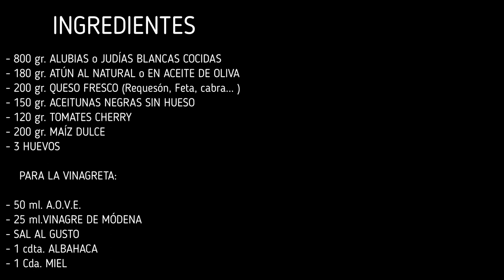Prepara EN 7 MINUTOS esta ENSALADA de VERANO con JUDÍAS BLANCAS y ATÚN 👉 Plato ÚNICO Muy SALUDABLE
Prueba esta ENSALADA DE VERANO con JUDÍAS BLANCAS Y ATÚN, un PLATO ÚNICO fresquito y lleno de VITAMINAS y PROTEÍNAS ¡En SOLO 7 minutos! 😋    👇👇👇SIGUE LEYENDO👇👇👇

▶️ MIS UTENSILIOS DE COCINA
▶INGREDIENTES PARA LA ENSALADA DE VERANO CON JUDÍAS O ALUBIAS BLANCAS:
✅ 800 gr. JUDÍAS BLANCAS o ALUBIAS BLANCAS COCIDAS (DE BOTE)
✅ 180 gr. ATÚN AL NATURAL o EN ACEITE DE OLIVA
✅ 200 gr. QUESO FRESCO (Requesón, Feta, cabra... )
✅ 150 gr. ACEITUNAS NEGRAS SIN HUESO
✅ 120 gr. TOMATES CHERRY
✅ 200 gr. MAÍZ DULCE
✅ 3 HUEVOS

    ▶  PARA LA VINAGRETA:
✅ 50 ml. A.O.V.E.
✅ 25 ml.VINAGRE DE MÓDENA
✅ SAL AL GUSTO
✅ 1 cdta. ALBAHACA
✅ 1 Cda. MIEL

▶️ MIRA ESTAS OTRAS RECETAS QUE TE PUEDEN INTERESAR